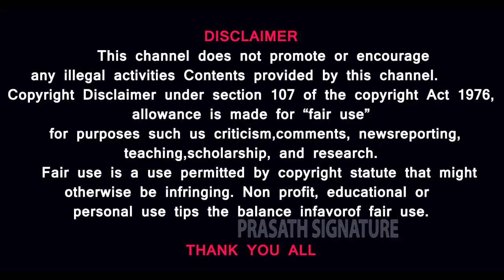POWER CUT மின்வெட்டு பிரச்சனை|நிலக்கரியை பதுக்குவது யார்?| MODI-ADANI-DRAMA|டார்ச்லைட் பிரசவம்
MODI-ADANI-DRAMA-POWER CUT_COAL INDUSTRY- TORCH LIGHT BIRTHDAY BABY

MUSIC CREDITS
YOUTUBE LIBRARY
Duh Fuse
French Fuse